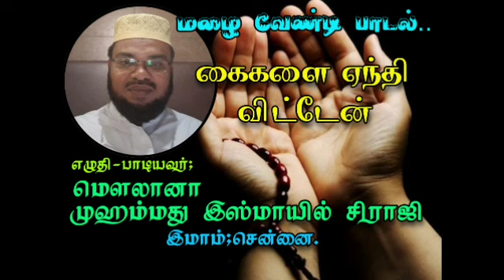கைகளை ஏந்தி விட்டேன்-மௌலானா முஹம்மது இஸ்மாயில் சிராஜி, தலைமை இமாம்;N.S.K நகர், சென்னை|Ismail Siraji